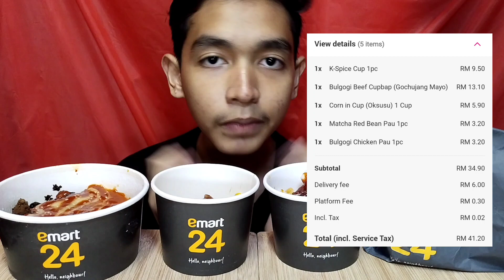Mukbang Emart24 | Makan Makanan Korea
Hai Guys!! Okey untuk video kali ni hafiz akan makan makanan korea daripada emart24!! Yup makanan korea dengan brand emart24 memang tidak asing lagi di kalangan masyarakat kita.
Total RM41.20
(beli di Foodpanda)
Jangan Skip Iklan Tau! Tengok Iklan Sampai Habis Okeyh! Thank You So Much Geng Sudi Support!